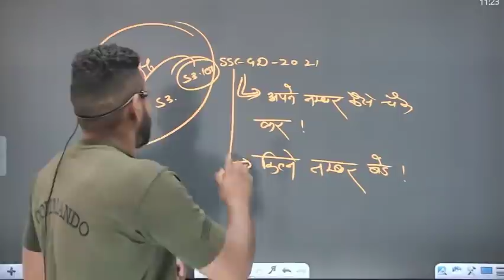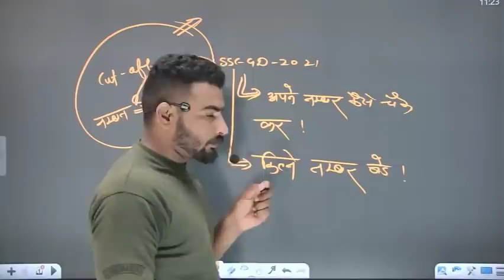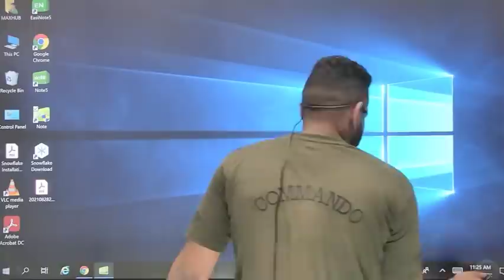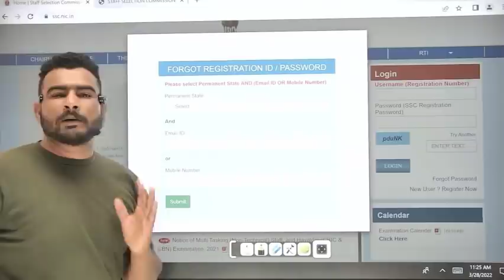SSC GD 2021 जल्दी अभी करो अपने नम्बर चेक || कितने नम्बर बड़ें आप के